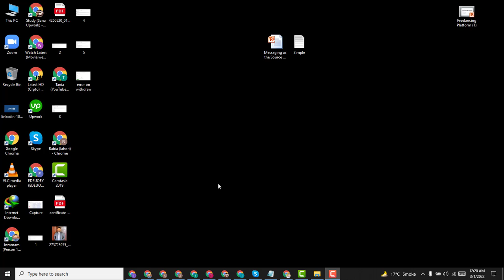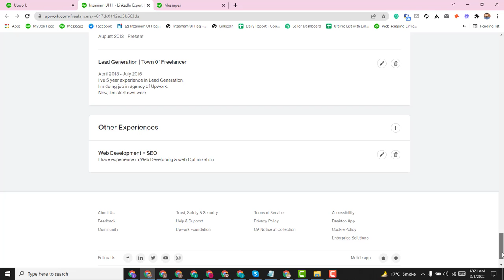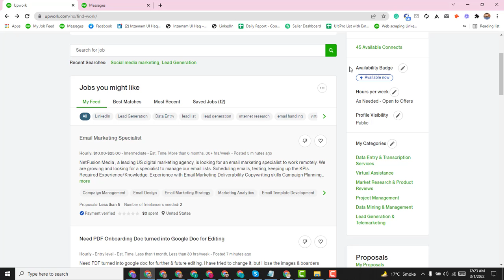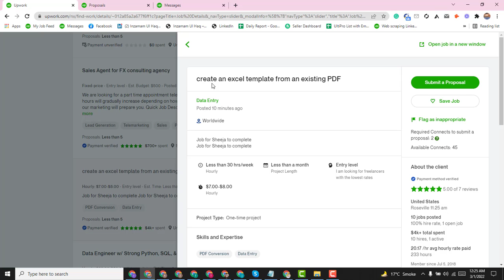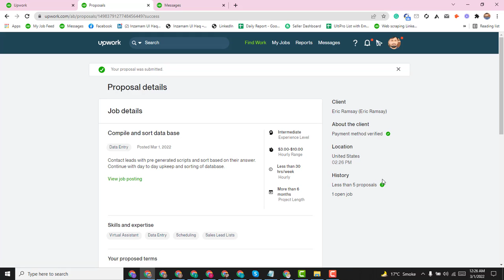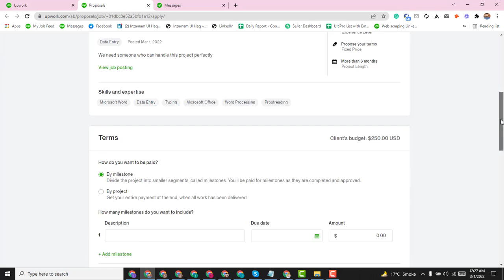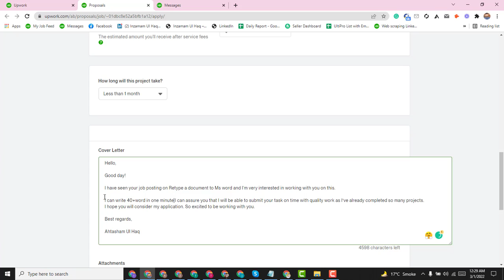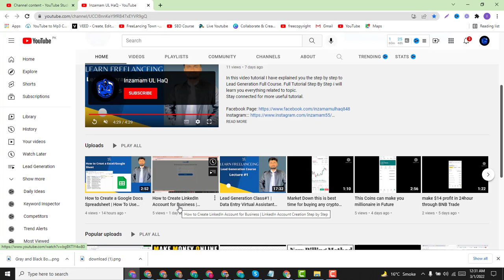How to Bid on Upwork | How to send Proposal on Upwork| How to get Job On Upwork